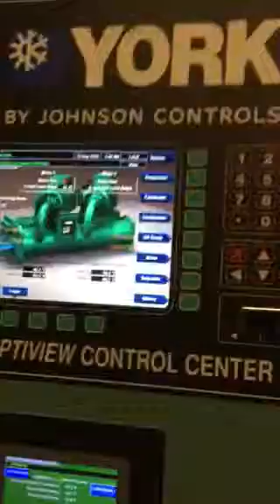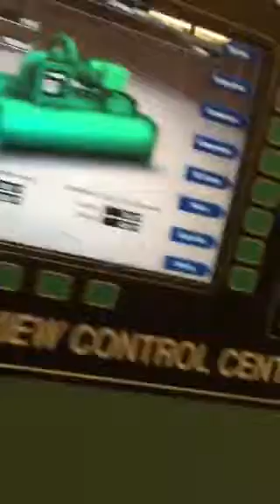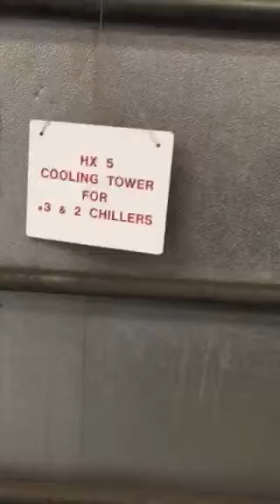Walk through of chiller plant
Chiller overview specific pieces of machinery.